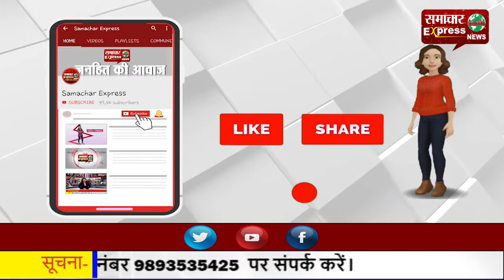पेट्रोल पंप पर तेल डलवाने के बहाने रुके, फिर कारिंदे पर पिस्तौल तान लूट लिए 44 हजार 700 रुपये!